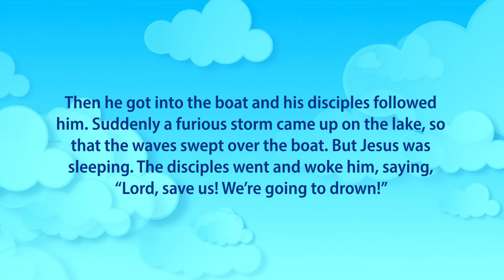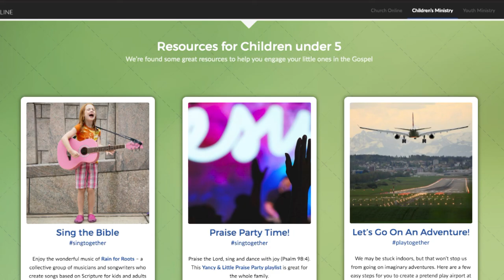kids truth We Need Jesus P4 Safe 15 September 2020 Ansune